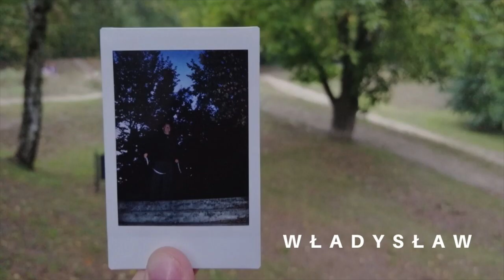Pocztówka dźwiękowa spod dębu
Pocztówka powstała w ramach projektu Sieldce. Dźwiękowe historie mieszkańców i mieszkanek dzielnicy w ramach programu Otwarty IKM na Siedlcach.

Projekt Otwarty IKM na Siedlcach dofinansowano ze środków Narodowego Centrum Kultury w ramach programu Dom Kultury + Inicjatywy lokalne 2019.